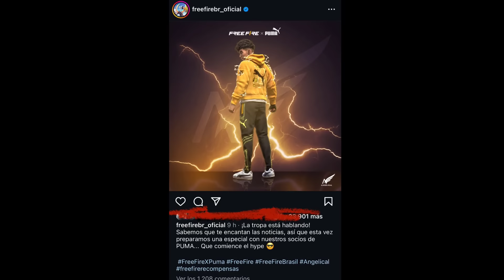FECHA OFICIAL Tienda Misteriosa de free Fire Julio 2024 angelicales de puma parafal Evo cuando sale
Nuevo video de soma gamer, para contarte que viene nueva tienda misteriosa de free fire x 7 aniversario julio 2024 en free fire latam , nueva ruleta parafal evolutiva por 9 diamantes, nuevo evento colaboracion de puma x free fire cuando llega puma x free fire.